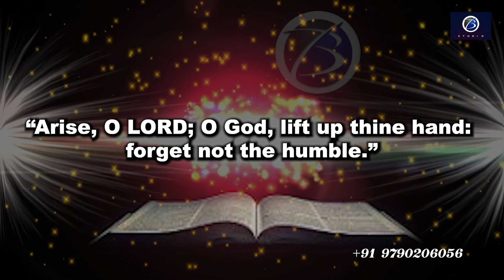Psalms 10 12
Daily BIBLE Words